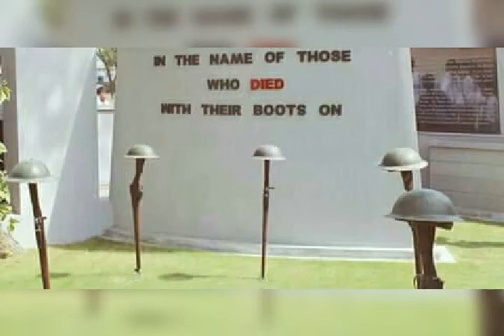Arslan Satti Shahed